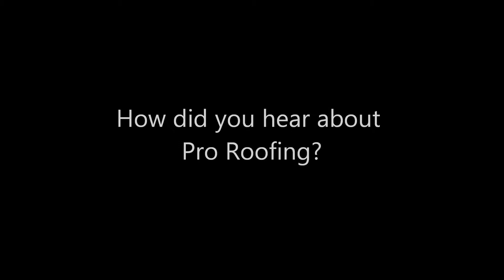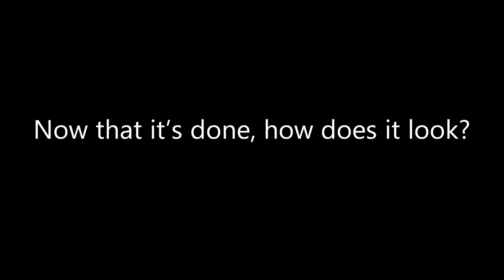Everett Customer Review New Roof - Everett Roofing Contractor Pro Roofing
New Roof Customer Review in Everett Washington - Everett Roofing Contractor Pro Roofing

How did you hear about Pro Roofing?
Direct mail coupon was my first exposure, followed that up with research of various roofing companies on the Internet.

Why did you choose Pro?
They were the best by far at explaining the alternatives available, offering convenient estimate appointments, following up after the quote and just overall being more professional than the other firms.  Having a great price did not hurt either.

Roof turned out great and took less time than expected.

How were the people you worked with?
All were great.

Now that it's done, how does it look?
Roof looks fantastic, makes the house look 20 years newer.

Pro Roofing NW: Roofing Companies and Roofing Contractors in Seattle, Kirkland, Woodinville, Sammamish, Issaquah, Redmond, Mill Creek, Snohomish, Edmonds, Mukilteo, Everett, Renton, Mercer Island, King and Snohomish Counties. Pro Roofing specializes in Composition Asphalt Shingles, Cedar Shakes, PVC and TPO Flat Roofing.

From the initial estimate to the finished roof, "We've got you Covered!"

Pro Roofing's specialty is removing cedar or composition roofs and installing Lifetime Warranty Composition Shingles such as Certainteed's PresidentialTL, Presidential, and Landmark Series. OR Owens Corning's Woodmoor, Woodcrest, Duration, and Oakridge. Pro also installs new cedar shakes and flat roofing such as PVC and TPO

We are:
BBB A+
Multiple "BEST OF" Award Winners
Built Green
MBA = Master Builder's Association
CertainTeed Select Shingle Masters
NRCA = National Roofing Contractor's Association
Owens Corning Preferred Contractors
RCAW = Roofing Contractor's Association of Washington
And more!

Call for a free estimate: 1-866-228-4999

Pro Roofing NW
13004 NE 125th Way unit A120
Kirkland, WA 98034